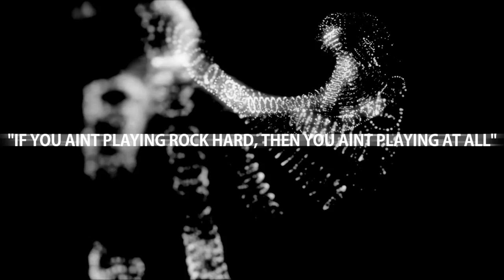Started Streaming & out with the Sunday Shoutout! XsvGamer Thoughts 4 Gameplay HD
So, I've decided to begin 2017 with a new venture, I'm now a streamer. Hope to see you on beam soon. Also a little about why I'm cancelling the Sunday Shoutouts!